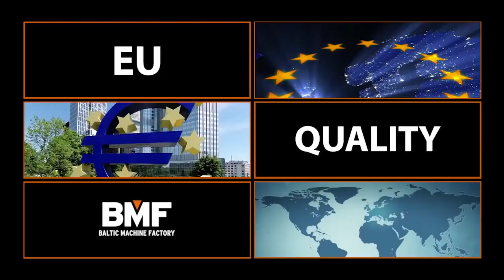BMF Rückewagen Forstkran Forsttechnik Forstmaschinen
Für mehr Information
Hersteller von verlässlichen Forstmaschinen. Rückewagen, Rückewagen mit Kran, Rückezange ect.